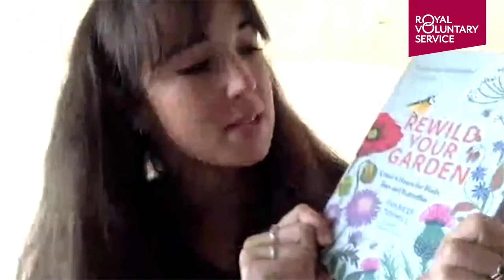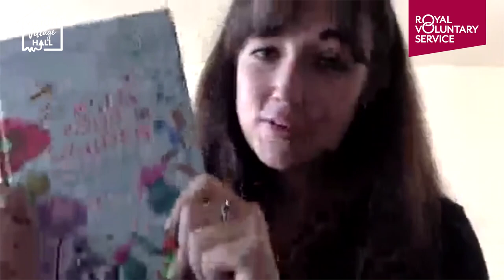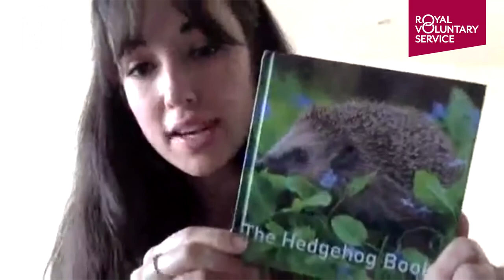Wildlife Q&A with Autumn Watch's Megan McGubbin